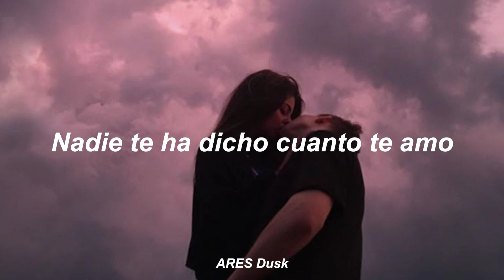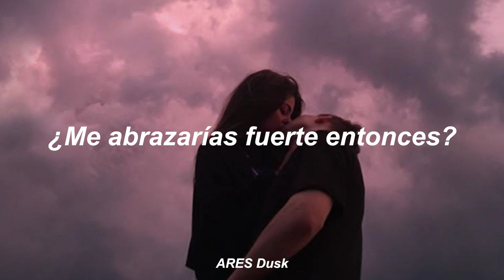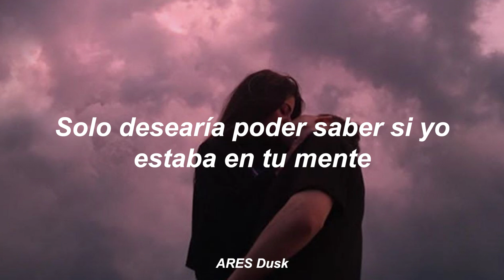☆ lil peep ☆ / about u (sub español)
¿La cantamos? 🖤🌃
Uh-uh
Ayy
Ain't nobody ever told you how I love you
Nobody ever told you how I feel about you
Okay, I admit I wanna fuck you
But it doesn't change the way I feel about you
I been by myself for a long time
I just wish that I could know if I was on your mind
Runnin' out of time
I just wish that I could know if you were by my side
On the day I die, would you even cry?
If I end my life, would you hold me tight then?
Uh-uh
Ayy